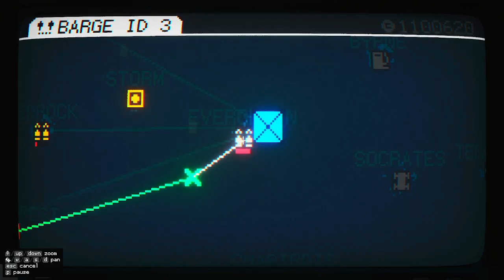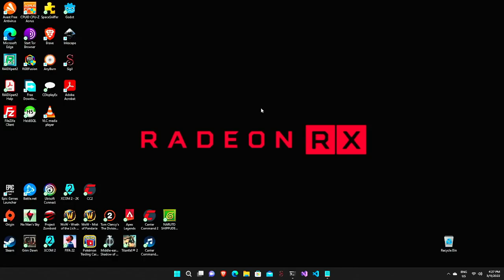Carrier Command 2 - S01E22 - The game know I'm winning and crashed. Pt 1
Now is the time I'm checking out enemy's Level 4 island. As I have a lot of stocks now, I need to start spending the ammunitions.

But! As I'm enjoying myself obliterating his island, the game then crashed.

Thank you for the non-existence of auto-save!

This is also one of the reason why I upload my video a bit late.